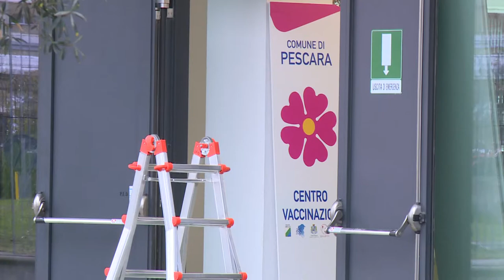Covid. Entro giovedì l'apertura dell'hub vaccinale "Fuksas" a Pescara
Si lavora per rendere operativo già a partire da mercoledì il secondo hub vaccinale della città di Pescara, anche se non è escluso che si possa però far slittare l'apertura al giorno successivo. Questo quanto annunciato dalla Asl di Pescara che punta ad un' accelerazione per la vaccinazione della fascia 5-11 anni.